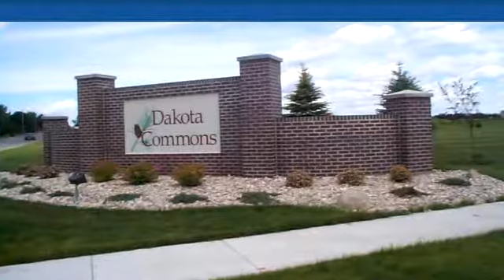Property for sale - L17, B3 Dakota Commons 6th Addition, Watertown, SD 57201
You will enjoy the advantages of the common area/open spaces and walking trail in Dakota Commons.  The annual association fee is currently $120 per lot per year for the purpose of maintaining the common area.  See Documents for more information.

Bedrooms: 0
Bathrooms: 0.00
Square Feet: 0
Price: $41,900

Facebook Borchardt/Danielle Engels Best Choice Real Estate
05/04/2018 09:42:01 pm

Last modified: